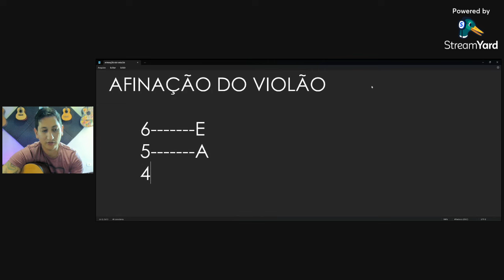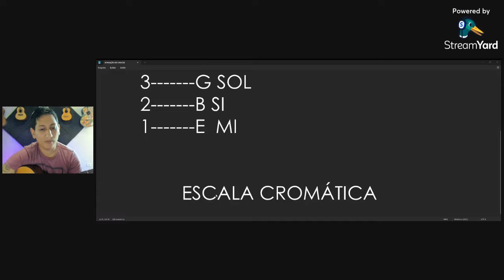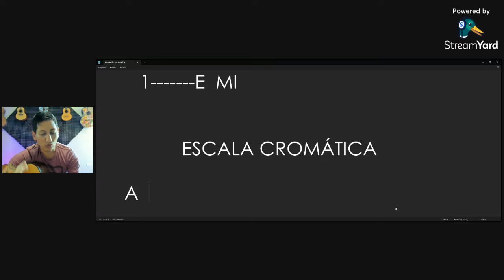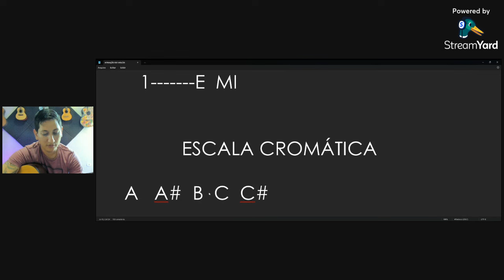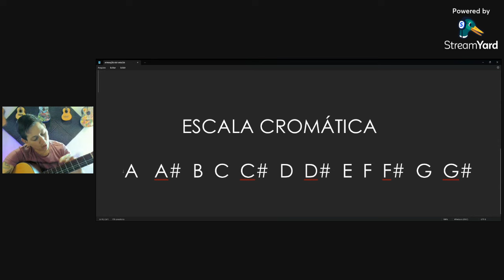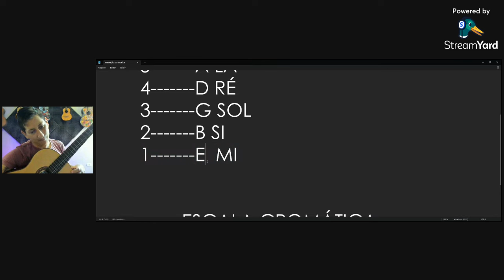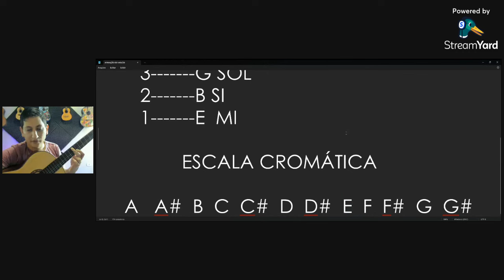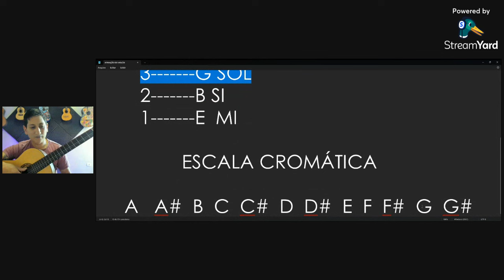COMO SABER O NOME DE TODAS AS NOTAS NO BRAÇO DO VIOLÃO!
fale direto com o Professor Rafa e saiba tudo sobre o curso de violão completo!